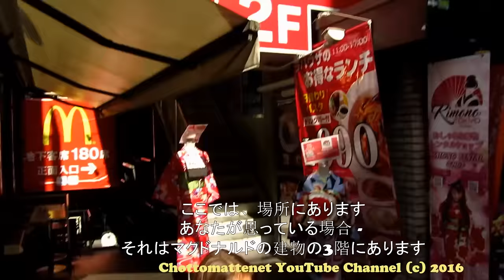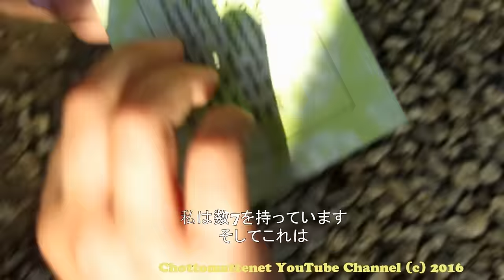Walking in Lolita Kimono in Harajuku, Tokyo ロリータ着物で歩きます 原宿、東京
At our last trip to Tokyo we visited friends' rental shop in Harajuku where Maya could dress up in any type of kimono.  She choose the Lolita kimono. Next time - the Gothic one!